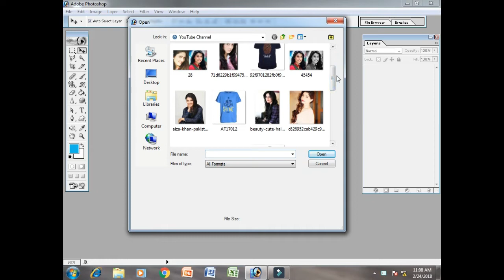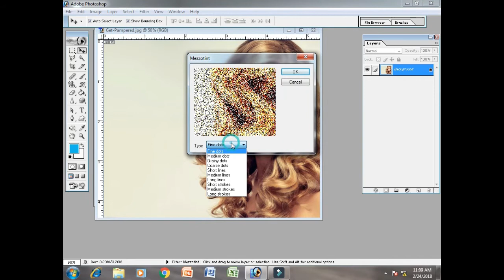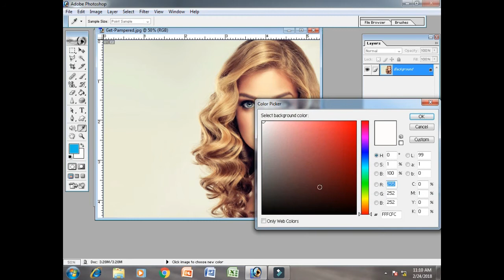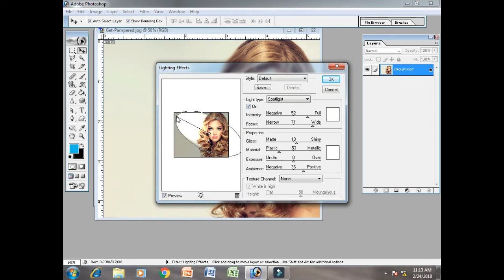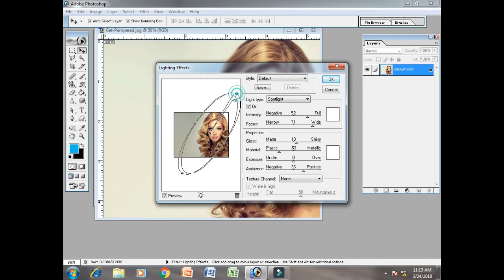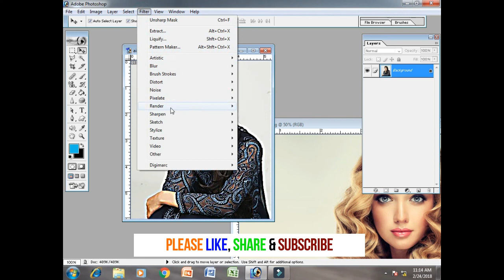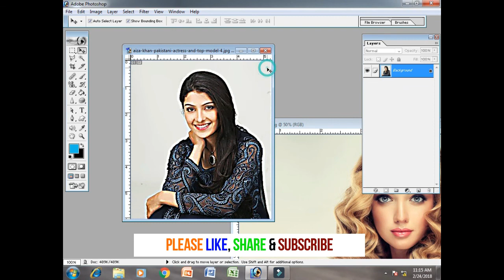How To Use Filters Menu In Adobe Photoshop 7.0 Part 40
photoshop tutorial,
photoshop urdu tutorial,
photoshop hindi tutorial,
photoshop layer menu,
photoshop menu bar notes in english,
edit menu in photoshop,
menus in photoshop,
where is the image menu in photoshop,
what is panel in photoshop,
layer management photoshop,
how to use adobe photoshop 7.0 tools,